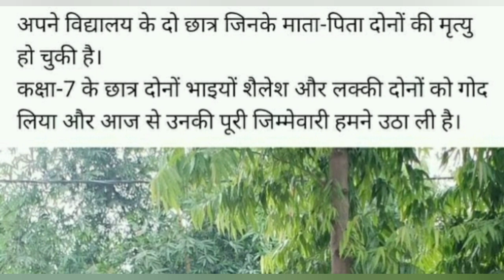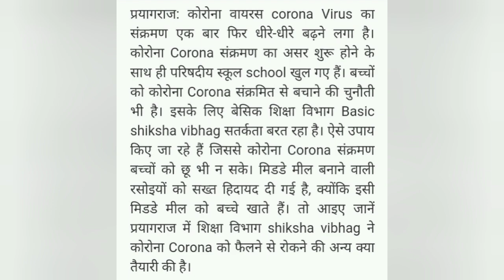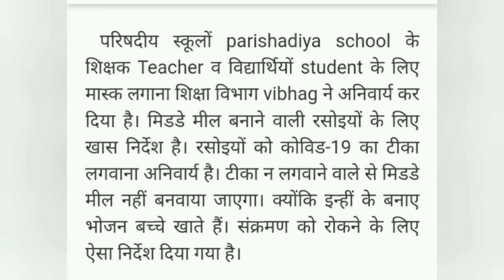अनुदेशकों को मिले12माह का मानदेय#basicshikshavibhag#शिक्षक#pmmodi#samvidakarmi#शिक्षामित्र#अनुदेशक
यूपी अनुदेशक शिक्षक को  लगातार 9 वर्षो से अधिक समय हो गया अल्प मानदेय में कार्य करते हुए आज ये राष्ट्रनिर्माता एक मजदूर से भी कम मानदेय पर शिक्षण कार्य करने पर मजबूर हैं ये शोषण कब तक ?श्रम मंत्रालय के अनुसार 24500 से कम मानदेय नहीं होना चाहिए।

अनुदेशकों से जुड़ी बड़ी ख़बर|Breaking news#Anudeshaknews#अनुदेशक#basicshikshavibhag#samvidakarmi

अनुदेशकों के कारनामें बच्चों के बहाने

अनुदेशक ट्रांसफ़र पोस्टिंग ख़बर|Anudeshaknews#basicshikshavibhag#अनुदेशक#शिक्षक#samvidakarmi#pmmodi

अनुदेशक एक महान

सरकार केस वापस ले अनुदेशकों को 17000 दे

साथियों नमस्कार !